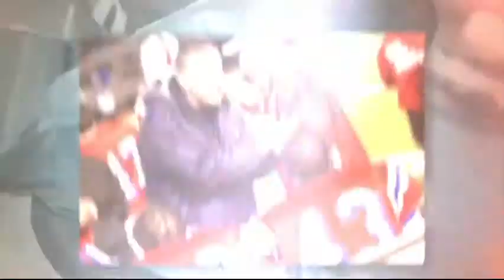TWHS vs. Central Crossing slideshow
Just some pictures taken of me at our game home against Central Crossing